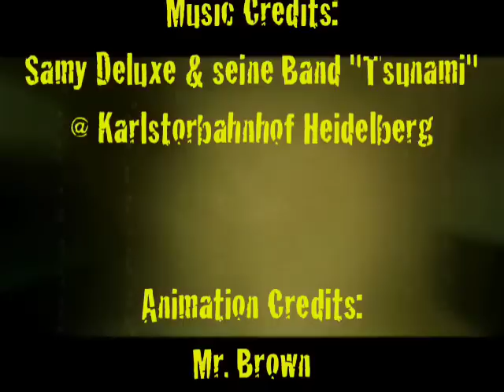Samy Deluxe, Godelta Podcast # 46 - 05/2009 @ Karlstorbahnhof Heidelberg,thx Welde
Er ist ein HipHop-Allrounder, dieser Samy Deluxe. Knackige Punchlines gehören ebenso zu seinem Repertoire wie amüsanter Wortwitz und unverblümte Sozialkritik. Sein neues Album "Dis wo ich herkomm" ist im Gegensatz zu seinen vorherigen Platten sehr persönlich ausgefallen: Identität, Werte, Herkunft bilden die zentralen Themen. Auf Tour bricht er daher aus dem klassischen "Two turntables and a microphone"-Schema aus, lässt seinen DJ zu Hause und kommt stattdessen mit Liveband und Background-Sängerinnen an den Start.
Samy scheint erwachsen geworden. Nicht nur musikalisch verleiht er der Musik heute mehr Seele (was nicht heißt, dass er das vorher nicht getan hätte, er tut es jetzt nur viel offensichtlicher), sondern auch textlich hat sich einiges getan im Hause Deluxe: Es geht im Allgemeinen um Deutschland, und im Detail um all die kleinen und großen Probleme. Und er hat einen Vorschlag: „Wir brauchen viel mehr Farbe im Land, postuliert er in seinem neuen Album Dis wo ich herkomm.Jemand macht sich Sorgen, und das mit rekordverdächtigem Ergebnis. Nie zuvor wurde in solcher Frequenz das Wort „Land verwendet: „Dies ist ein schlaues Land, aber ein graues Land, dies ist ein reiches Land, aber ein steifes Land, diagnostiziert Samy Deluxe zu einem entspannten neuen Reggae-Rhythmus. Aber er gibt die Hoffnung nicht auf, denn „dieses Land hat Potenzial. Und wie das aussieht, was ihn sonst noch so bewegt und wie es überhaupt zu diesem Album kam, erzählt er hier im Backstage-Interview!
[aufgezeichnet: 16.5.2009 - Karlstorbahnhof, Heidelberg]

Samy Deluxe & Tsunami-Band auf Deutschland-Tour